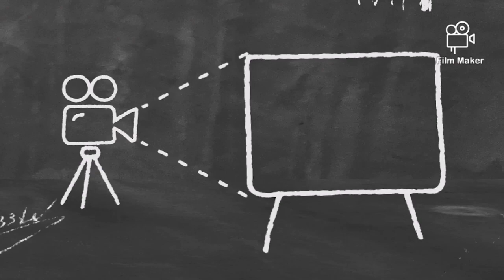MACHEDZA(CENTAL_x_wanna Chris video officer Real p producer